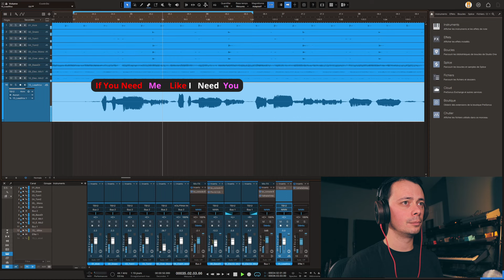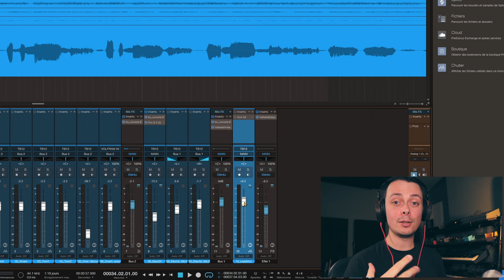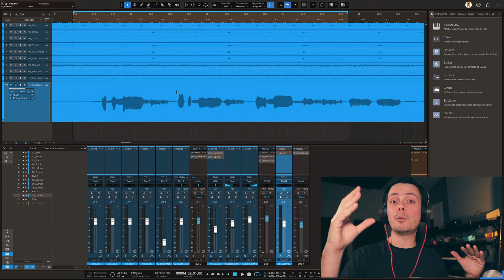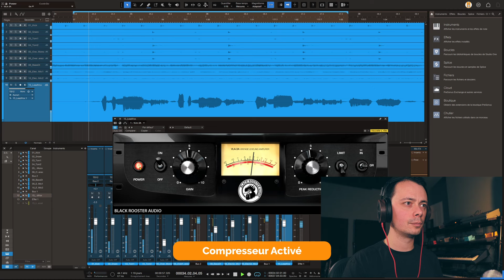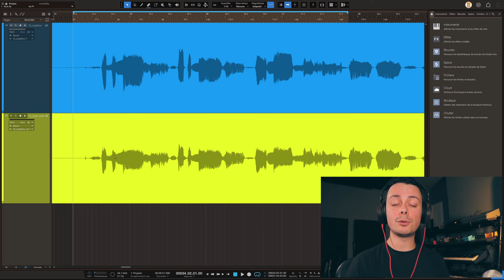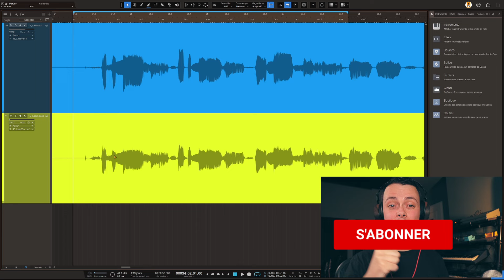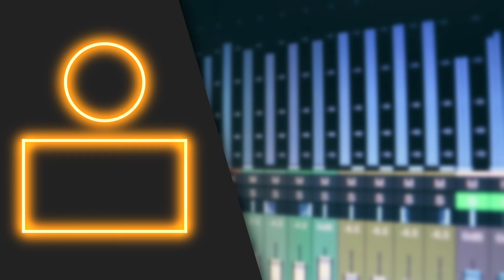La façon SIMPLE de COMPRENDRE la COMPRESSION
🧡 VOUS VOULEZ QUE JE MASTERISE VOS MORCEAUX ?
🧡 VOUS VOULEZ SOUTENIR LA CHAÎNE ?

* Le matériel que j'utilise pour réaliser mes vidéos :
- Canon EOS 750D
- Objectif Canon EF 35 mm f/1,4L USM II
- Trépied Manfrotto Compact
- Pied de microphone K&M
- Préampli Warm Audio TB12
- RME Fireface UFX II